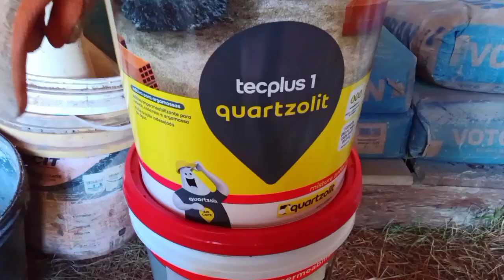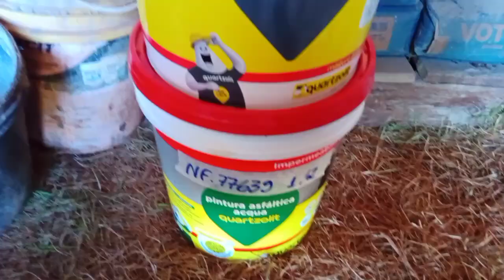Baldrame Quiosque | Obra | Construção Civil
Fala pessoal, beleza? Hoje vamos iniciar o quiosque, vamos começar com gabarito, valetas, estaca, blocos e baldrame. , acompanhe com a gente mais essa etapa da nossa obra.

link de algumas ferramentas

disco de corte

colher de pedreiro

linha de pedreiro